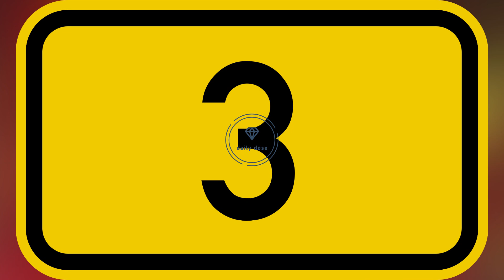5 vipat shqiptare më të ndjekur të kësaj jave në Instagram! Ja si po rriten të ardhurat e tyre!